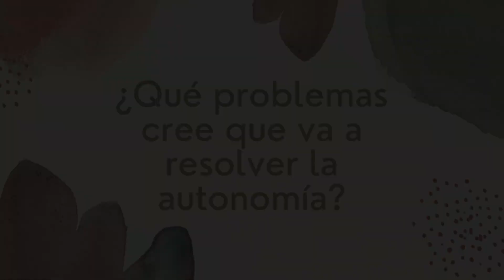Mujeres y Autonomías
Las mujeres indígenas de tierras bajas han iniciado, dirigidas por la Cnamib Bolivia, un debate interno sobre las autonomíasindígenas y la gobernanza de sus territorios. En sus primeros pasos hicieron un recorrido temático por las tres autonomías indígenas de base territorial en tierrasbajas de Bolivia.